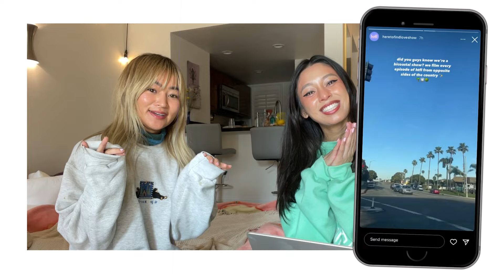maria is all over the place [bachelor recap: episode 7, joey’s season]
It’s almost the end of the season and we’re finally learning more about Joey - at least his insecurities.

In this week’s Bachelor 2024 Episode 7 of Joey’s season, everyone starts to spiral as emotions get the best of them… except Daisy Kent? Daisy and Joey have a swoon worthy one-on-one date with horseback riding, hot tubbing, and Daisy repeatedly telling Joey she’s not ready to say she’s in love. We discuss why we think she’s not really into him, and a few beige comments she made. Then we express our surprise with the Jenn Tran exit, our secret suspicions she didn’t make it to the top 4, and why Kelsey A might be the one to take it all.

In between, we talk about our thoughts on Kelsey T, Rachel, and why Maria’s incredible charisma can’t get her out of the hole she’s digging.

We’re Kelly and Julie, and we’re Here to Find Love: a show where two Asian American dating coaches go deep on frothy sh!t. We post reality TV dating show analysis and Bachelor recap videos. Welcome to HTFL!

00:00 intro
01:34 joey's final 4
02:21 jenn's family story
06:53 the jenn breakup shocked us
13:13 is this why kelsey t and jenn got sent home?
17:44 joey and daisy confuse us
22:52 "even when they hate you, they love you"
30:05 can we get some rachel screen time??
31:24 joey and kelsey a are so in love
34:28 is maria manipulative?
40:00 joey and maria are a toxic girlie's fantasy
51:20 hometown predictions

Images & video clips: ABC/Craig Sjodin, Bachelor Nation on ABC/YouTube

♡ H E Y , Y O U ♡

See you for the next Bachelor recap!